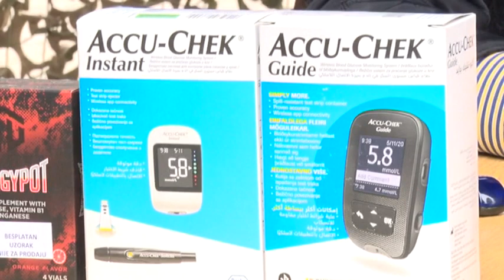Drustvo za borbu protiv secerne bolesti Raska - Bazar zdravlja